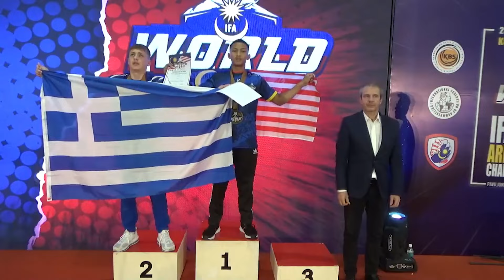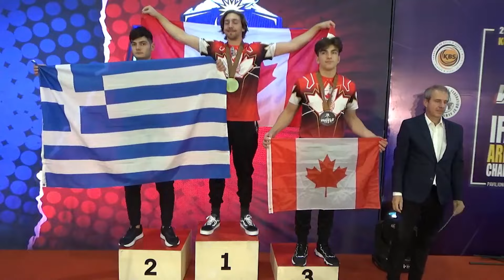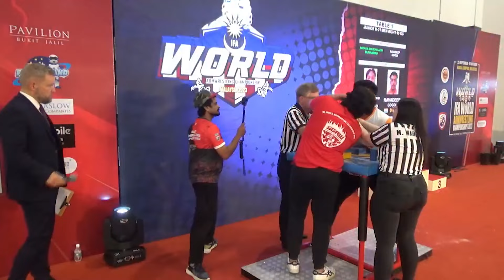IFA World Championships 2023 Juniors & Masters Right Hand Finals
All the Juniors and Masters classes right-hand finals matches of the 2023 IFA World Armwrestling Championships in Kuala Lumpur, Malaysia. The 4th IFA World Armwrestling Championships was held from 25 September to 01 October 2023, with 31 participating nations participating in the prestigious international arm wrestling tournament.

Timestamps:
0:00 - JUNIOR U-15 WOMEN LEFT 52 KG
1:30 - JUNIOR U-15 MEN RIGHT 78 KG
4:38 - JUNIOR U-15 MEN RIGHT +78 KG
7:30 - JUNIOR U-15 MEN RIGHT 78 KG (Rematch)
9:59 - JUNIOR U-18 MEN RIGHT 57 KG
11:46 - JUNIOR U-18 MEN RIGHT 63 KG
13:43 - JUNIOR U-18 MEN RIGHT 70 KG
14:18 - JUNIOR U-18 MEN RIGHT 86 KG
15:00 - JUNIOR U-18 MEN RIGHT 70 KG (Rematch)
16:02 - JUNIOR U-18 MEN RIGHT +86 KG
19:06 - JUNIOR U-21 MEN RIGHT 63 KG
22:51 - JUNIOR U-21 MEN RIGHT 70 KG
24:27 - JUNIOR U-21 MEN RIGHT 78 KG
26:43 - JUNIOR U-21 MEN RIGHT 86 KG
28:45 - JUNIOR U-21 MEN RIGHT 95 KG
31:45 - JUNIOR U-21 MEN RIGHT +95 KG
33:15 - MASTERS WOMEN RIGHT 63 KG
34:22 - MASTERS MEN RIGHT 70 KG
37:23 - MASTERS MEN RIGHT 78 KG
39:42 - MASTERS WOMEN RIGHT +78 KG
41:26 - MASTERS MEN RIGHT 86 KG
42:45 - MASTERS MEN RIGHT 95 KG
43:36 - MASTERS MEN RIGHT 105 KG
45:55 - MASTERS MEN RIGHT +105 KG
46:46 - GRAND-MASTERS MEN RIGHT 70 KG
48:15 - GRAND-MASTERS WOMEN RIGHT 78 KG
49:05 - GRAND-MASTERS MEN RIGHT 78 KG
50:41 - GRAND-MASTERS MEN RIGHT 86 KG
52:21 - GRAND-MASTERS MEN RIGHT 95 KG
54:39 - GRAND-MASTERS MEN RIGHT +105 KG
55:04 - GRAND-MASTERS MEN RIGHT 95 KG (Rematch)
58:11 - SENIOR-GRAND-MASTERS WOMEN RIGHT 63 KG
59:33 - SENIOR-GRAND-MASTERS MEN RIGHT 78 KG
1:00:41 - SENIOR-GRAND-MASTERS MEN RIGHT 95 KG
1:02:34 - SENIOR-GRAND-MASTERS MEN RIGHT +105 KG
1:08:11 - ULTRA-GRAND-MASTERS MEN RIGHT 78 KG
1:10:19 - ULTRA-GRAND-MASTERS MEN RIGHT 78+ KG
1:12:29 - SENIOR-GRAND-MASTERS MEN RIGHT +105 KG (Continued)